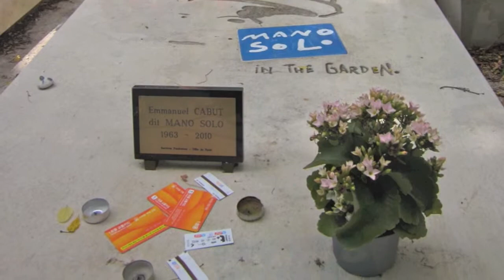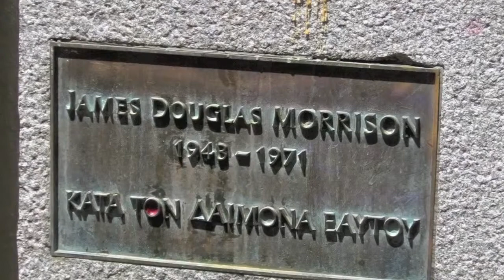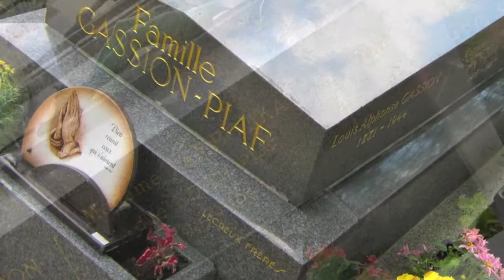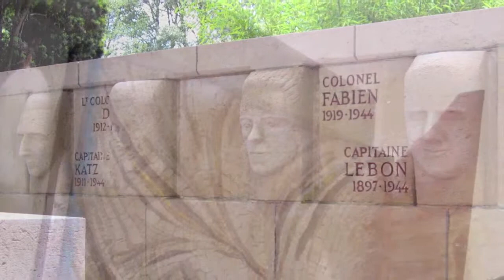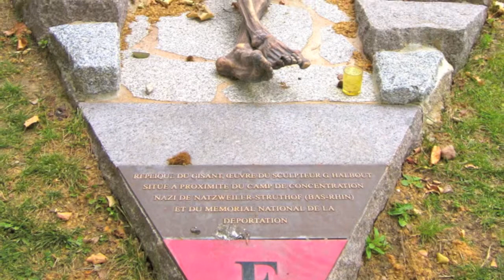CITY OF THE DEAD (Pere Lachaise Cemetery, Paris)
Always have I wanted to visit this spot on earth above all others. It was more enriching than I ever could realize.